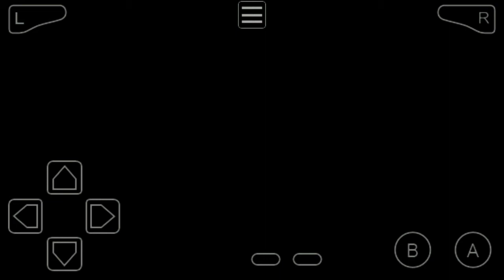Pokemon dark violet: about team rocket and deoxys